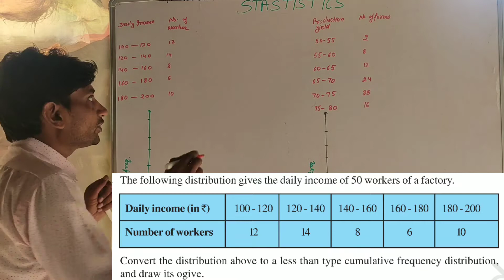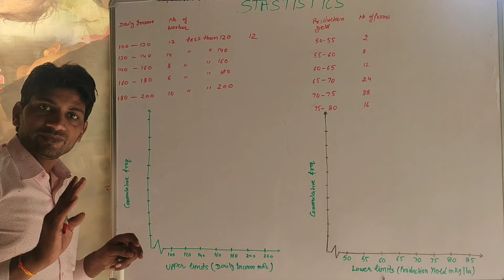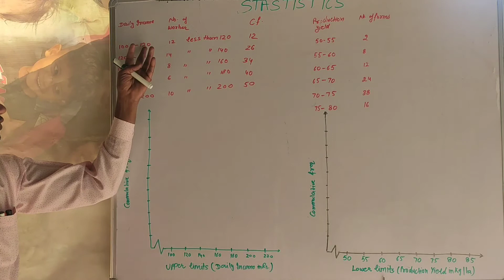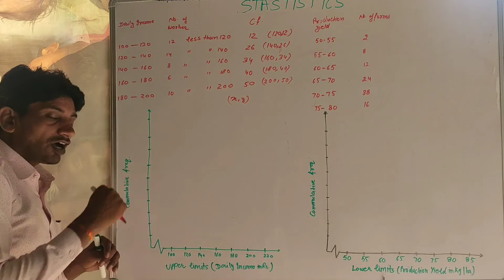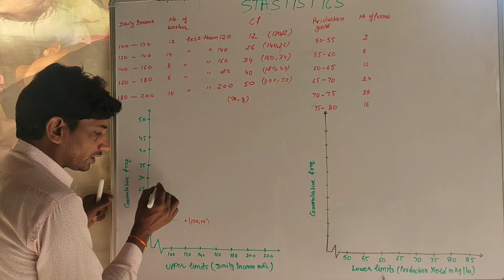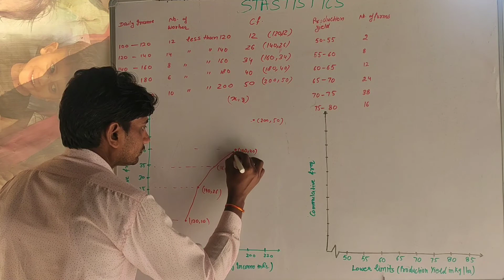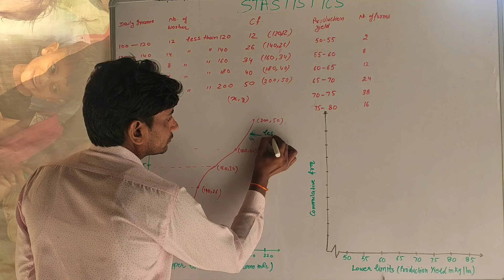10th Ch 14 Ex 14.4 Q1